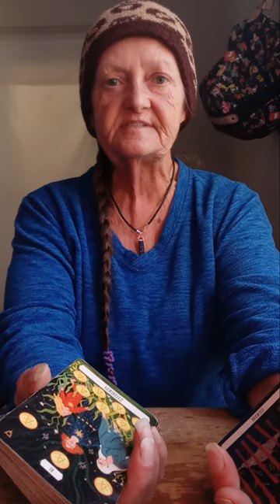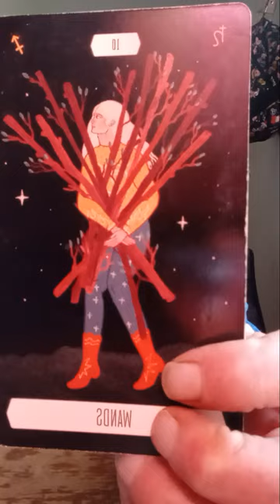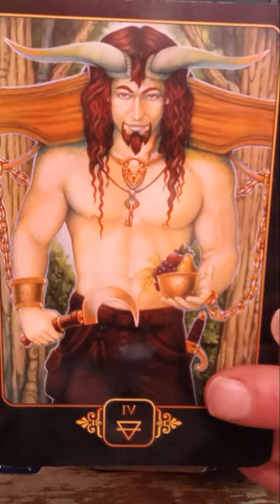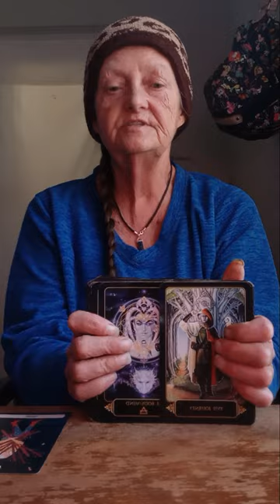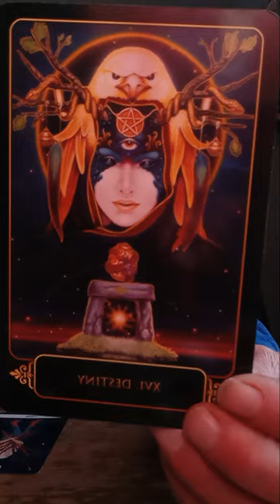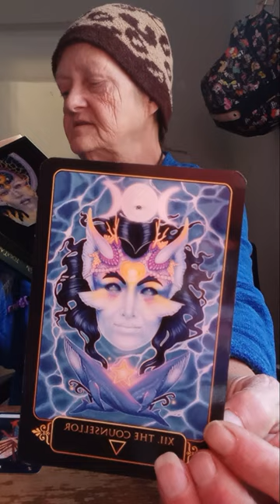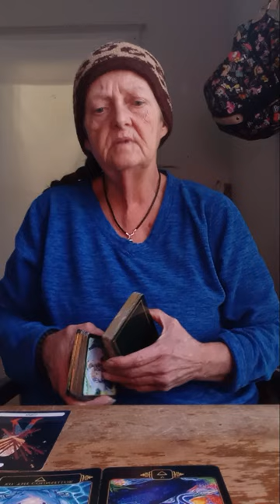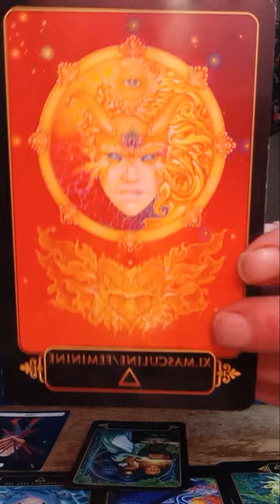CREATORS VIEW YOU are EXCEPTIONAL HARDY SPECIES (SPECIAL) AMONGST the CREATUREs of the UNIVERSE 🌌